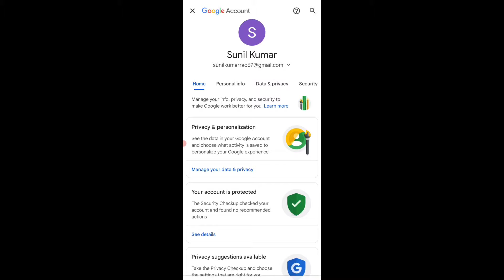How to Linkedin Remove on Gmail | Delete Linkedin on Google | Un link Linkedin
How to Remove Linkedin Account On Google Account On Mobile How to Delete Linkedin App on Gmail Account Un link Linkedin App